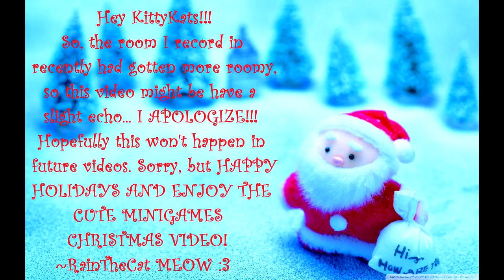HOLIDAY MINIGAMES!!! - I AM TEH GRINCH!!!!!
I AM TEH GRINCH!! I WILL STEAL ALL PRESENTS!!!

I'm happy for all of the support and I glow up everytime someone likes or comments on my video! Love you all!!

Goodbye Kitty Kats. Meow :3